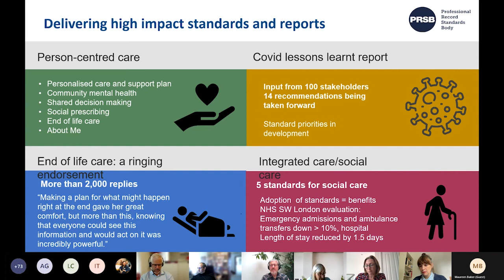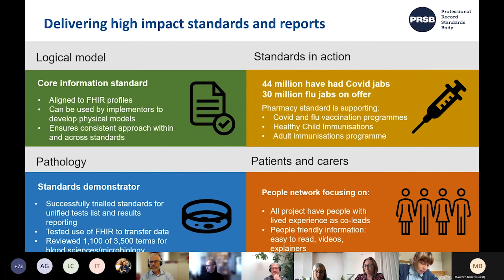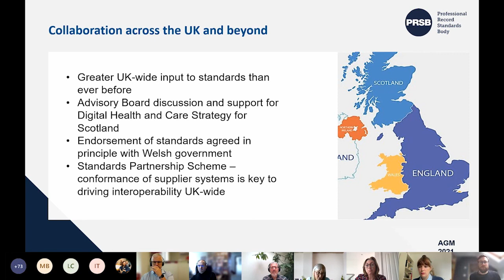PRSB AGM 2021 - CEO Lorraine Foley on PRSB's achievements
PRSB CEO Lorraine Foley recaps PRSB's achievements and progress in 2021.